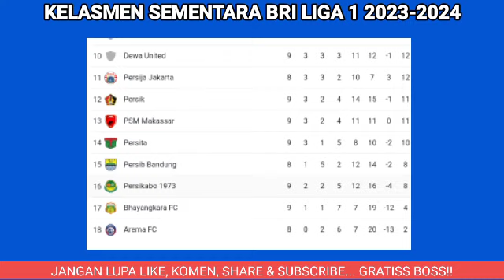Hasil BRI Liga 1 2023 Hari ini ~ PERSIS SOLO VS BALI UNITED ~ Klasemen Liga 1 Terbaru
Berikut hasil pertandingan BRI liga 1 hari ini
Peraikabo 0-3 madura united
Rans fc 1-1 Dewa United
Persis solo 3-1 Bali united
Barito putera 2-0 Persik kediri